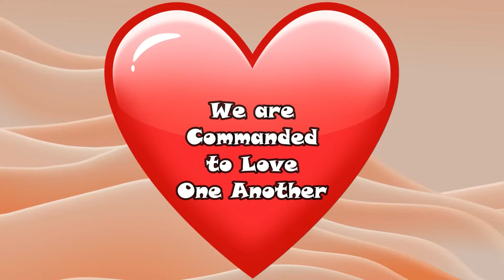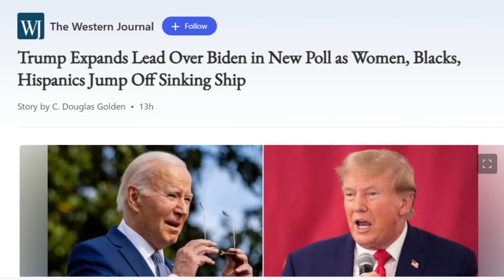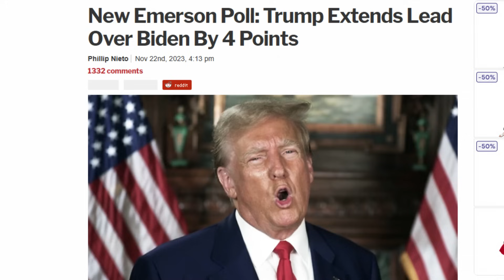Can Black People Save Biden's Campaign?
President Joe Biden's poll numbers are sinking, and his Republican opponent, Former President Donald Trump, is ahead in several states. Black Americans are abandoning the DNC because they feel the party hasn't done enough for Black people or paid attention to their issues. So, after so many years of voting for the Democrats, will Black Americans abandon them this election season.?